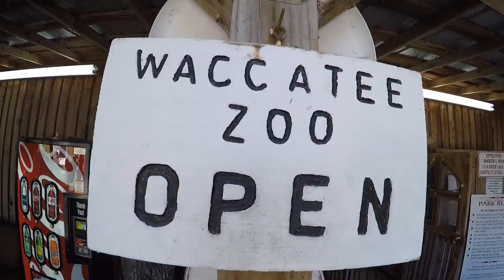There will be purple plastic snakes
MALLERY VLOG 1

Inspired by Casey Neistat, I decided to give vlogging a try.